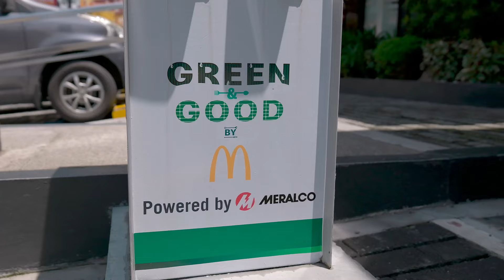Meralco and McDonald’s Powering Eco-friendly Restaurants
Meralco works with McDonald’s to create eco-friendly restaurant solutions, leveraging Meralco's expertise in sustainable energy solutions.